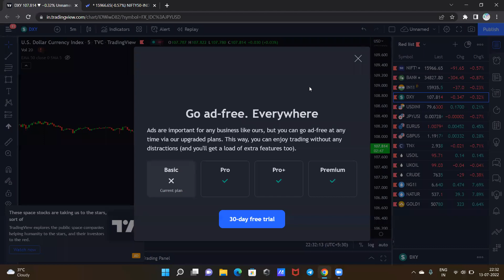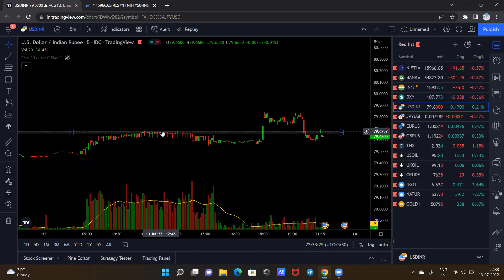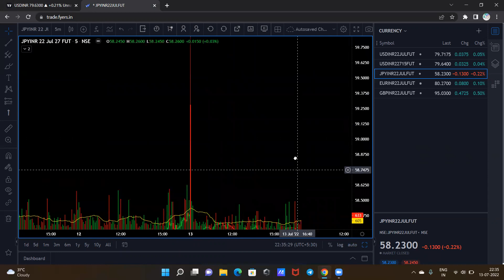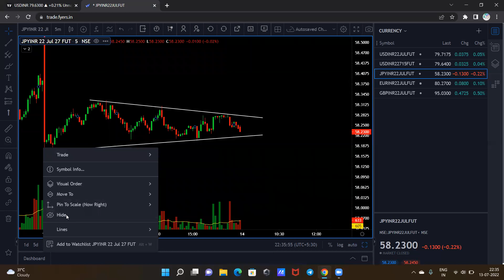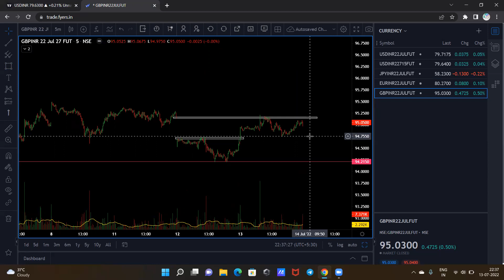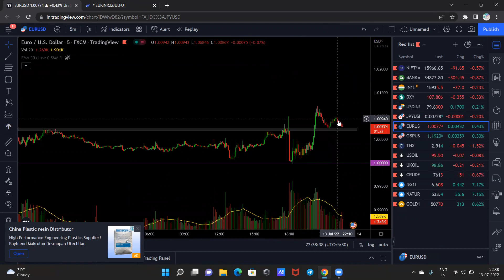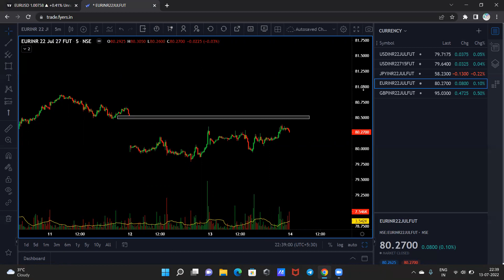Market Outlook Currencies 14th July'2022: Know our trading plan on different currency pairs.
Analysis on USD/INR, GBP/INR, JPY/INR and EUR/INR shared in this video.